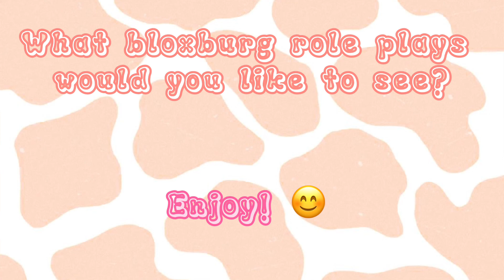My new intro! (Read desc)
So I did change my channel name I just felt like it because I have decided to now make more bloxburg content so I feel like this is more of a bloxburg theme name more also I don’t know yet if I am going to make this channel just my longer video channel or my only Roblox channel and make my other channel (Anna🌸💕) my irl channel what do you think ?